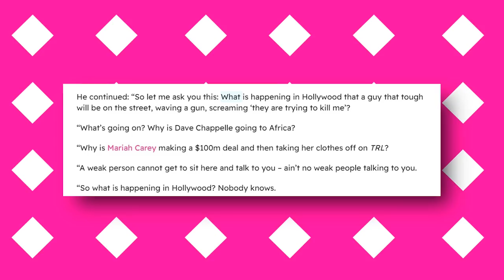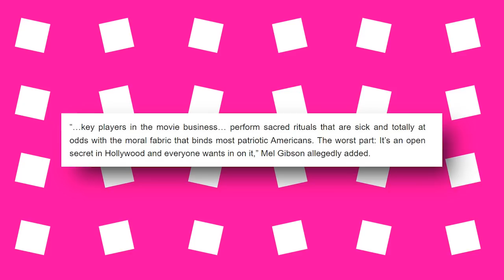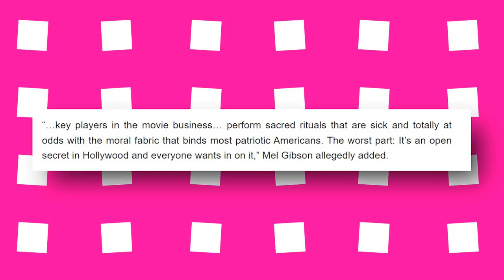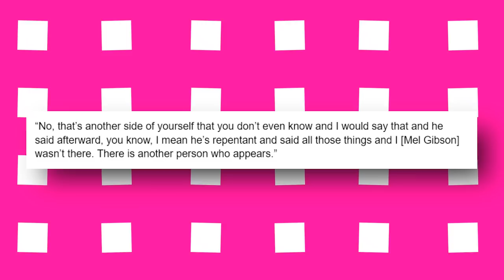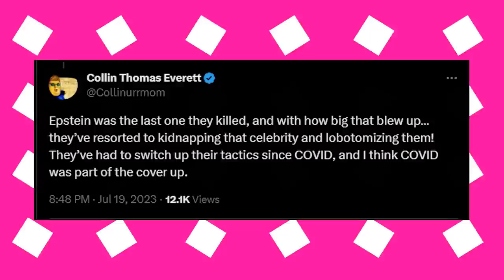"PRAY FOR HIM" The List of Celebs Who Fear For Mel Gibson's Life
Even besides killing the film's publicity, it seems these elites are more than a little upset Mel Gibson is out here promoting proof of their inhumanity. And seeing how far they’ve tried to stop him, other celebrities are starting to fear that the man’s life might be on the line because of the secrets the film exposes. The reason these people seem convinced the powers that be might be on the verge of making a move against Gibson is that some of them actually have first-hand experience of the same thing happening to them.One of the most prominent names in this fight against Hollywood is Dave Chappelle, and boy did he have it tough. Chappelle has constantly made it a point to talk about the intricacies of the industries and how he was basically blacklisted after he refused to conform to what was considered the norm by the elites.